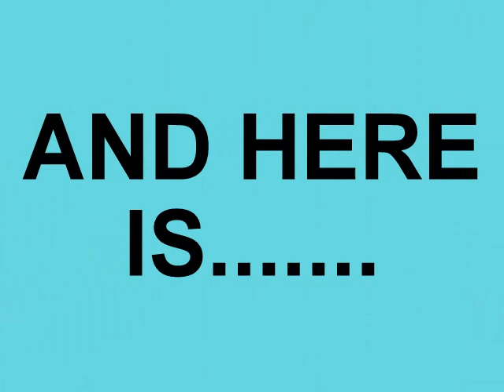My Ten Favorite NASCAR Drivers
These are MY top ten favorte Cup Drivers. My friend, thefuel83, did his so this is my version. Enjoy! Music: GODS OF WAR by DEF LEPPARD!!!